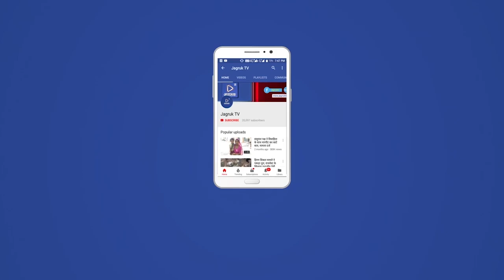बाड़मेर : दो दिवसीय खेलकूद प्रतियोगिता का शुभारंभ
शिव 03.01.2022- युवा कार्यक्रम एवं खेल मंत्रालय भारत सरकार के स्वायतशासी संगठन नेहरू युवा केन्द्र, बाड़मेर की शिव ब्लॉक स्तरीय खेलकूद प्रतियोगिता का सोमवार को ध्वजारोहण के साथ शुभारंभ किया गया जिसमे मुख्य अतिथि ब्लॉक शिक्षा अधिकारी द्वारकाप्रसाद शर्मा ने युवाओ का उत्साहवर्धन करते हुए कहा कि आज के युग में शिक्षा के साथ खेल भी जीवन का अभिन्न अंग है, खेलों से युवाओं में रोजगार के भी विकल्प खुलते हैं । इस दौरान वॉलीबाल, कबड्डी  की प्रतियोगिताएं हुई । एथेलेटिक्स प्रतियोगिता आज होगी । कार्यक्रम की अध्यक्षता कर रहे प्राचार्य एन. एस. पंवार ने युवाओ को सम्बोधित करते हुए कहा कि इस प्रकार की प्रतियोगिताओं से युवाओं को मंच मिलता है जिनसे वे अपनी प्रतिभा निखार सकते हैं ।, सहायक आचार्य मदन गोयल  ने खिलाड़ियो को खेल भावना और अनुशासन में रहकर खेलने को कहा निदेशक केदार पंवार ने कहा कि खेल से शरीर स्वच्छ और तंदुरस्त रहता है । प्रतियोगिताओं में शारीरिक शिक्षकों ने निर्णायक की भूमिका निभाई ।  प्रतियोगिता संयोजक मोती सिंह राजपुरोहित ने अतिथियों का आभार व्यक्त किया । कार्यक्रम का संचालन शारिरिक शिक्षक स्वरूप दान ने कियाबाड़मेर :